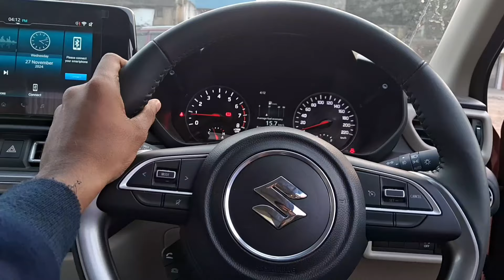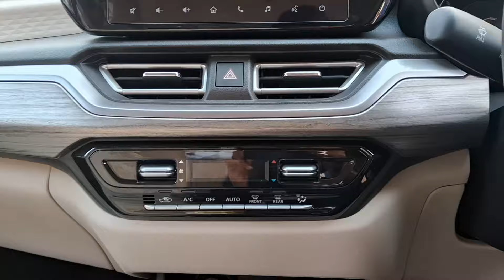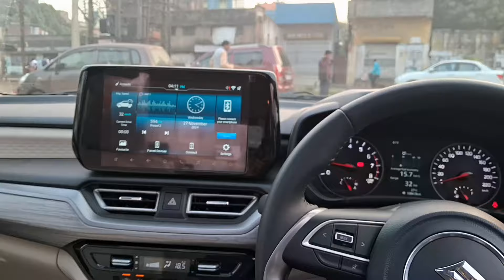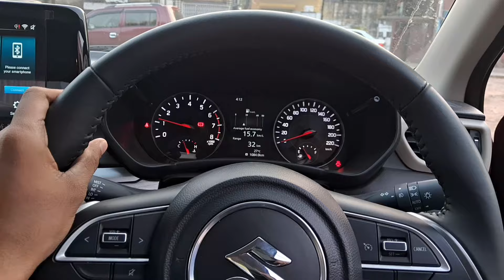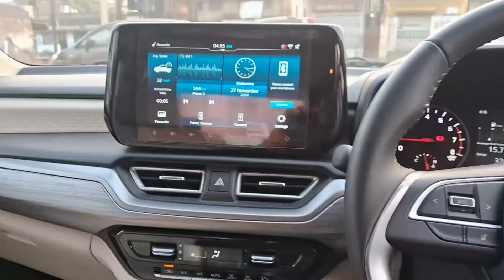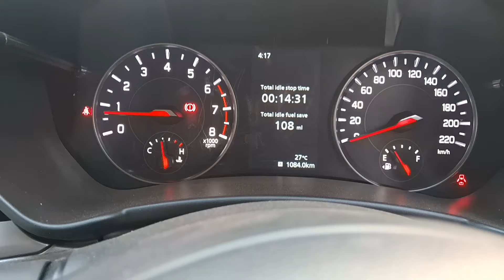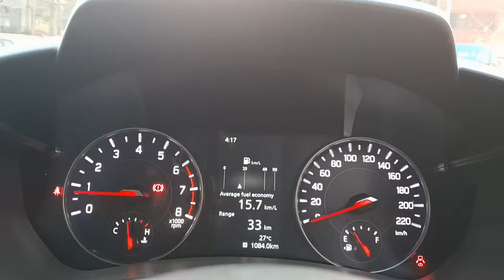1st 5 Star Rated Car Of Maruti Suzuki | New 2024 Maruti Suzuki Dzire Review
1st 5 Star Rated Car Of Maruti Suzuki | New 2024 Maruti Suzuki Dzire Review

Your quires -
New Maruti Suzuki Dzire Review
2024 Maruti Suzuki Dzire Review
2025 Maruti Suzuki Dzire Review
2024 New Maruti Suzuki Dzire Review
maruti suzuki dzire vxi 2024 model on road price,
maruti suzuki swift dzire zxi cng 2024 new model,